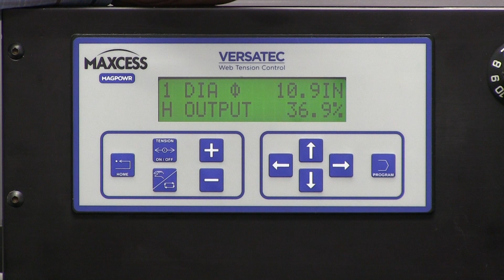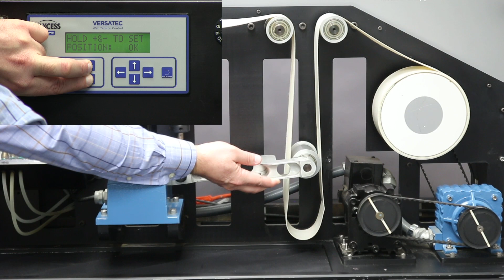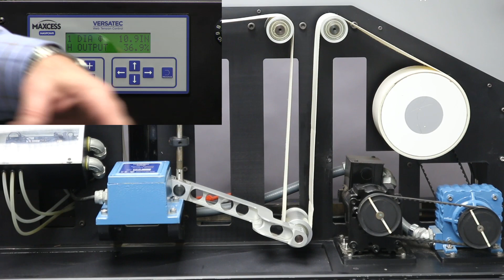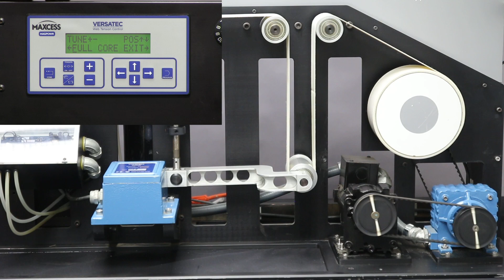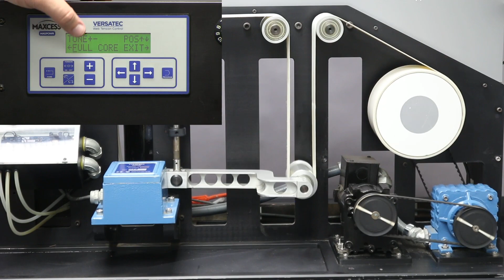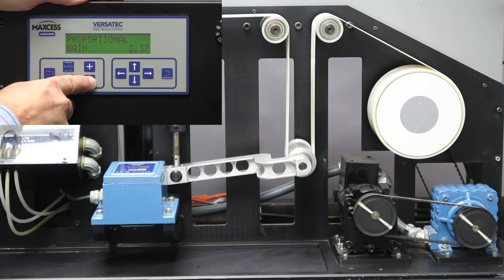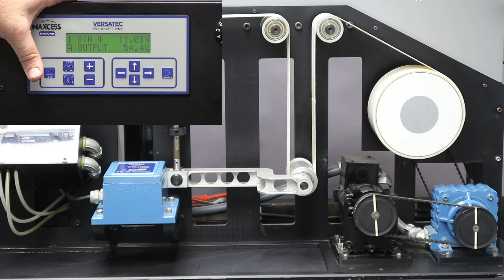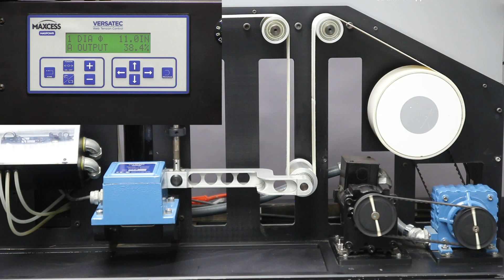MAGPOWR Dancer Overview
Basic Dancer System Function- 1:44
Components of a Dancer System and Control Theory- 2:48
Dancer System Setup and Tuning- 9:45